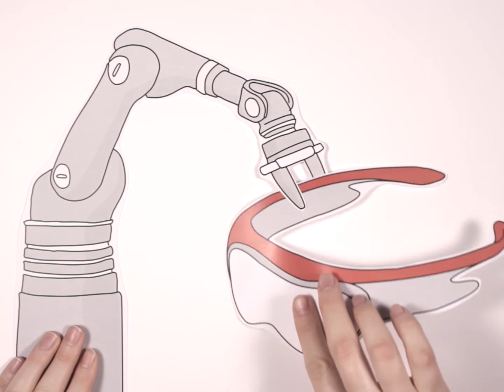Schöne neue Arbeitswelt?! Kurzversion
Willkommen in der Industrie 4.0: Der im Rahmen des 65. Jahrgangs der Sozialakademie entstandene Kurzfilm gibt einen Einblick in das mögliche Arbeitsleben der Zukunft. Wir begleiten Arbeitnehmerin Susi einen Tag lang und gewinnen Eindrücke, welchen Einfluss die fortschreitende Digitalisierung und Vernetzung auf Arbeitsabläufe, Infrastrukturen, Privatleben und soziale Kontakte haben können.